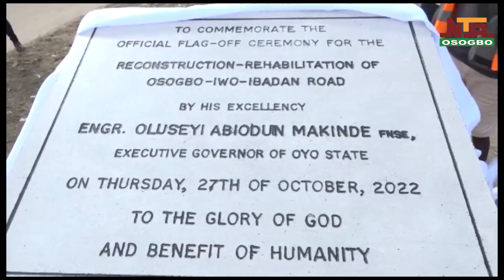OSUN HOUSE COMMITTEE INSPECTS ONGOING RECONSTRUCTION OF OSOGBO/IWO/IBADAN ROAD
THE AD HOC COMMITTEE CONSTITUTED BY THE OSUN STATE HOUSE OF ASSEMBLY ON  THE OSOGBO/IWO/IBADAN ROAD THIS MONDAY VISITED THE ROAD TO CHECK THE LEVEL OF WORK DONE SO FAR.